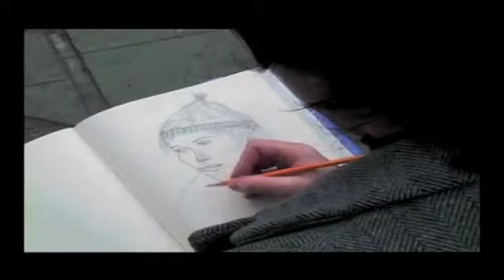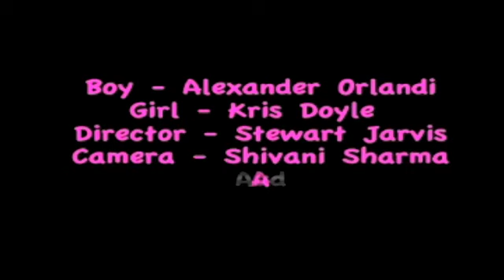GUM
A video I helped make when I was a student at OCAD, somehow I missed putting the script writer in the credits, and I've forgotten his name